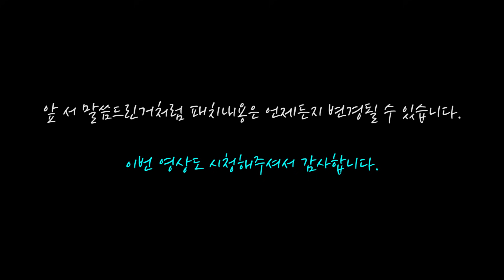오멘 미친 버프 등 테스트서버 v3.08 패치내용! l 발로란트 츄라이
테스트서버 패치내용은 언제든지 본섭으로 넘어오기 전 취소 또는 변경될 수 있습니다.